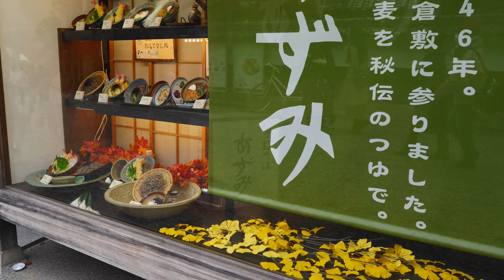α7RⅢから観た11月終わりの美観地区 曇り空の寒い日 撮って出し編集しておりません..手持ち撮影です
α7RⅢの試し撮り　α6500とダイヤル位置が違い早く慣れて良い写真とりたいです. α6500と色味が違いますね. バッテリーは感覚的には3倍ぐらい持ちます